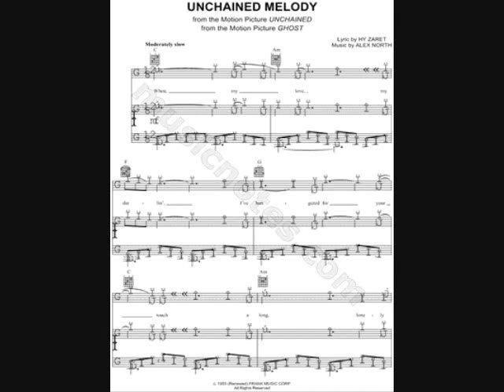The Protostars - Unchained Melody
Song has been done over and over again but it's just so beautiful. An electronic version based on the Righteous Brothers' take.